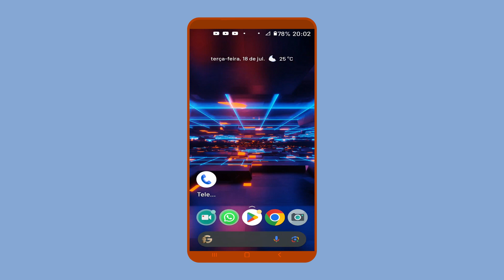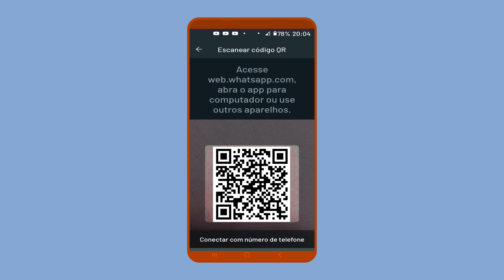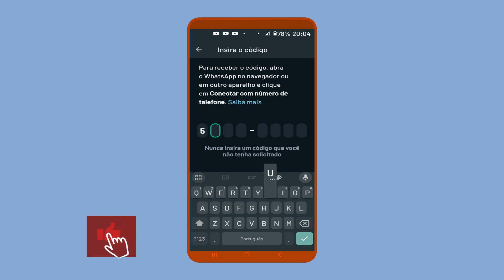Cuidado com a nova função do WHATSAPP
NOVA ATUALIZAÇÃO DO WHATSAPP TRAZ FUNÇÃO EXTREMAMENTE IMPORTANTE
whatsapp libera novo recurso para todos

Olá você, seja Bem Vindo ao nosso Canal  PLENOS DIGITAL
Muito Bom te Ver por Aqui !
Canal direcionado e voltado unicamente ao compartilhamento de informações e conhecimento sobre tecnologia.
aqui no YouTube em nosso canal PLENOS DIGITAL

Vídeos Todas Segundas e Quinta-feira
🕣SEMPRE às 20:0hs. 👍

 ⏯Assista TAMBÉM desse vídeo

Vídeo gravado com Microfone:
Hyperx Quadcast

Interface de Áudio
 Behringer UM2 Interface de Áudio USB

🙏Fique com Deus e até o próximo Vídeo